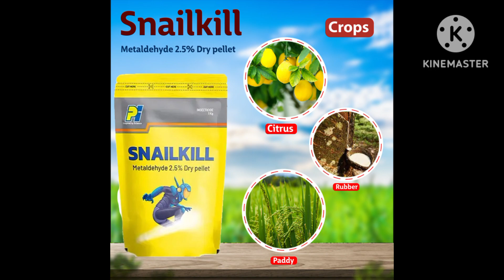Snailkill how to use use metaldehyde 2.5% Dry pellet kese use kare Hindi snailkill kese use kare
विवरण
Technical Content : Snailkill contains Metaldehyde 2.5% in Pellet form

PI SNAILKILL is an excellent and renowned molluscicide which is a sure death to snails and slugs that are harmful and various pests to many important agricultural crops like Potato, Sweet potato, Carrot, Citrus plants, Grapevine, Tea plantations, Paddy seedlings and also in storage cellars, green houses, mushroom beds etc. SNAILKILL is a ready to use molluscicide.

SNAILKILL pellets acts on the target pests through contact action.
On ingestion, it is rapidly hydrolysed to acetaldehyde, this causes the mollusc to produce excess mucus, dehydrate and ultimately die.
Dosage:

Crops

Pests Dosage (Per Ha.)
Citrus, Rubber, Rice, Tea and Vegetables Snails, Slugs, Giant, African Snails Available in ready to use 2.5% Dust.

Precautions
Use hand gloves during operation.
Do not eat, drink or smoke during operation.
Store in a cool, dry and ventilated place under lock and key and avoid prolonged storage.
Keep out of the reach of children and pets.